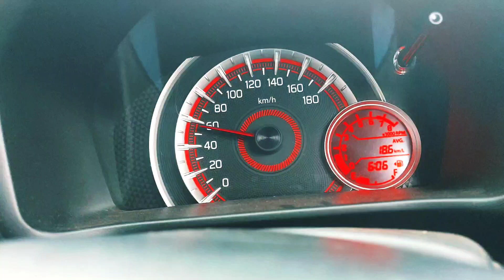Ramgharh Sikidri me||Car bach gya ghati me. nhi to par.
ranchi Dist vlog
birthdayvlog sikidri ghati me
hidden place Ranchi Dist
pinic sports
family ke sath aaj simla jasa place me vlog
village life
sikidri
jobla
ranchi
Ramghar Sikidri
ghati sikidri
pinic sports
fall
watching vlog than